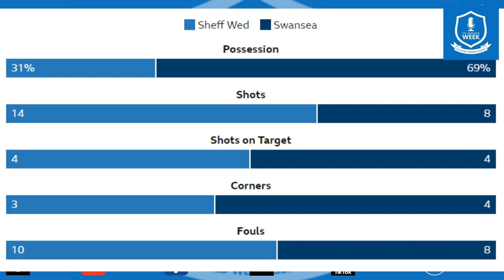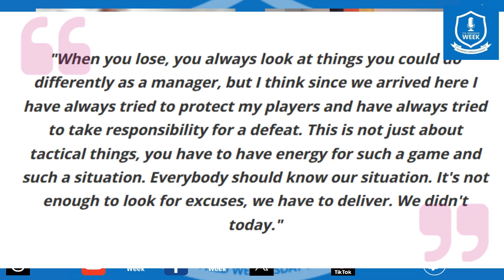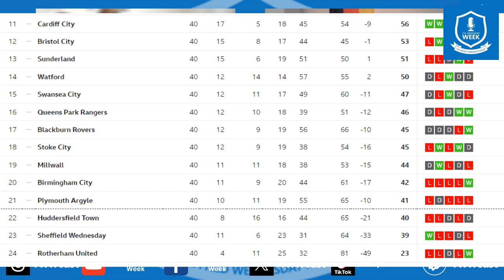Smog & Swans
Fudge is joined by Hollie and Stevie as well as special guest star Terry Hibbard from Owls Online.

We try and pick the bones out of the two abject showings against Swansea and Middlesborough
Do we miss Bazz that much?
Can a 2 man midfield hold up this formation?
How many Cup Finals is it now?